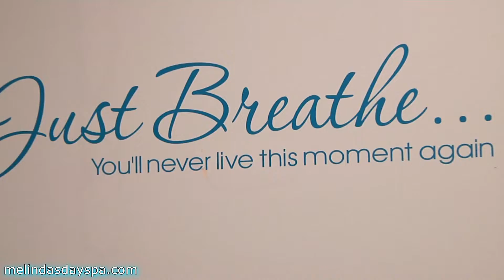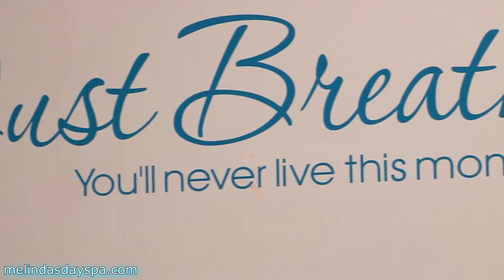Melindas Med Spa